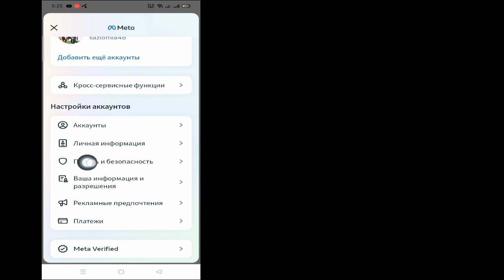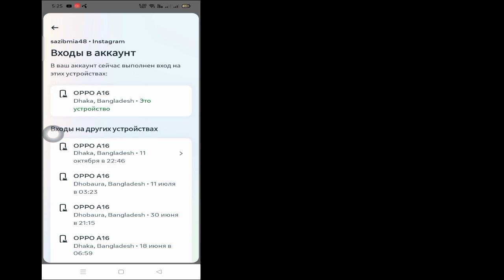Как простые способы проверить устройства входа в Instagram (новый метод)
В этом видео я покажу вам, как простые способы проверить устройства входа в Instagram (новый метод) |  Покажу вам самые простые процессы

Так что продолжайте смотреть полное видео без пропуска,чтобы узнать 2 о том, как простые способы проверки устройств входа в Instagram (новый метод)